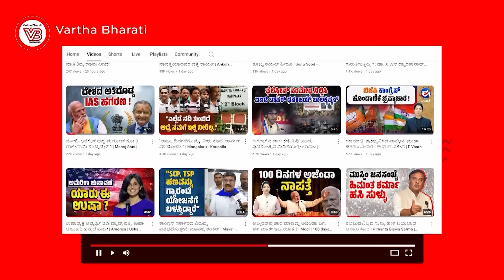ವಕ್ಫ್ ಆಸ್ತಿ ವಿಚಾರದಲ್ಲಿ ರಾಜಕೀಯ ಮಾಡೋದು ಸರಿಯಲ್ಲ : ಮುಜೀಬುಲ್ಲಾ ಝಫಾರಿ KAS | Karnataka State Waqf Board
"ಇದು ಕೇವಲ ಒಂದು ಸಮುದಾಯದ ಆಸ್ತಿಯ ವಿಚಾರ ಮಾತ್ರವಲ್ಲ.."

► "ಆಸ್ತಿ ದಾನ ಮಾಡಿದವರ ಉದ್ದೇಶವನ್ನು ಈಡೇರಿಸಲು ವಕ್ಫ್ ಮಂಡಳಿ ಕೆಲಸ ಮಾಡುತ್ತೆ.."

► "ಸುಪ್ರೀಂ ಕೋರ್ಟ್ ತೀರ್ಪನ್ನು ಹೈಕೋರ್ಟ್ ಕೂಡಾ ಎತ್ತಿ ಹಿಡಿದಿದೆ.."

►  ಕರ್ನಾಟಕ ರಾಜ್ಯ ವಕ್ಫ್ ಮಂಡಳಿಯ ಮಾಜಿ ಮುಖ್ಯ ಕಾರ್ಯ ನಿರ್ವಹಣಾಧಿಕಾರಿ ಮುಜೀಬುಲ್ಲಾ ಝಫಾರಿ KAS ಮಾತು